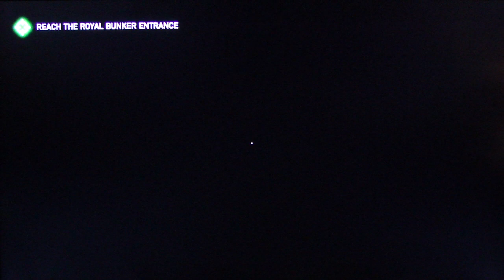ZombiU playthrough pt9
This is my playthrough of the single-player campaign of ZombiU, with live commentary.